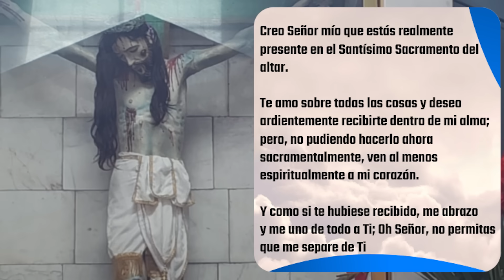✅ MISA DE HOY jueves 1 de Agosto 2024 - Padre Arturo Cornejo